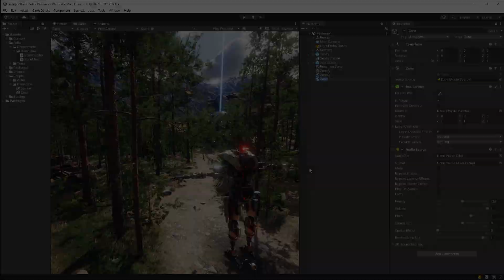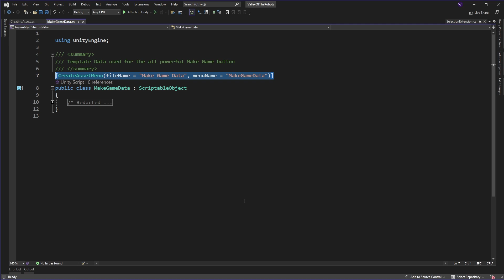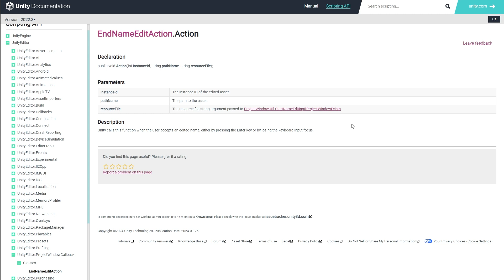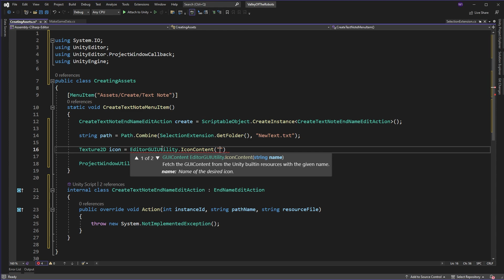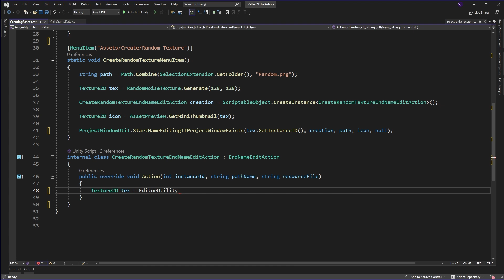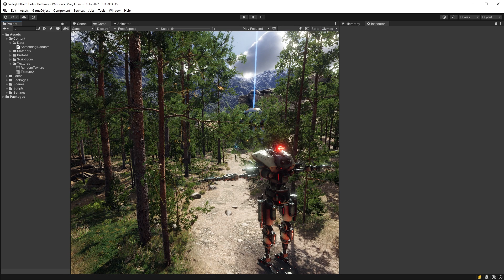Advanced Asset Creation In Unity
In this Unity tutorial I will demonstrate creating Project Assets efficiently in the same way the Scriptable Object pipeline works .. including remaining on the fly.
A must watch for all those tools programmers who seek enlightenment.

☞ Asset Links

🛈 Documentation Links

Contents:
00:00 - Intro
01:22 - Coding Basic Example
04:02 - Demo Basic Example
04:19 - Coding Advanced Example
05:31 - Demo Advanced Example